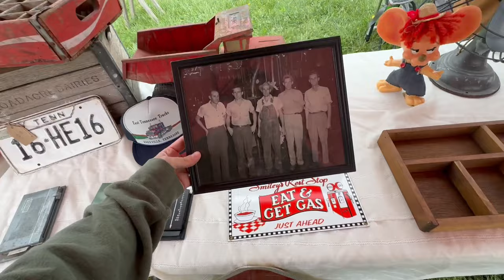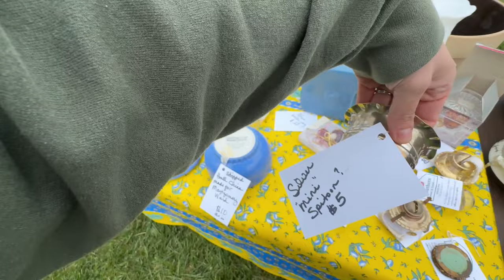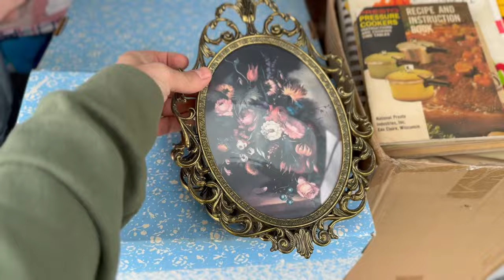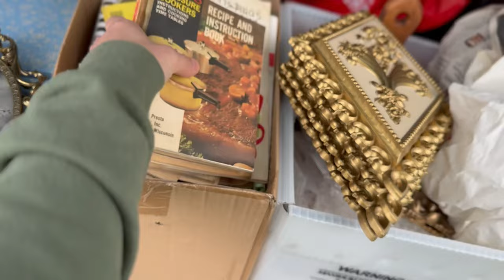🤯Was This Old Barn Sale Full Of Vintage Gold?! - Ebay Reseller Goes Shopping at Barn Sale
Welcome to my thrifting escapade! 🎥 In this video, I'm taking you along on a journey through my first barn sale as I hunt for hidden gems that I can turn into profit on eBay and Etsy. 🕵️‍♀️ From vintage and antique finds to unique home decor pieces, you'll get an insider's look at my thrifting process and the items I've curated for resale success.

eBay Store: Forest and Faye

Ready to embark on this thrifting journey together? Let's dive in and uncover the treasures waiting to be found! 🌈✨